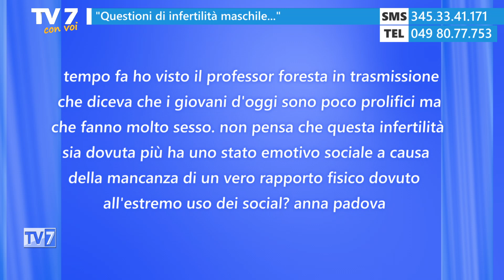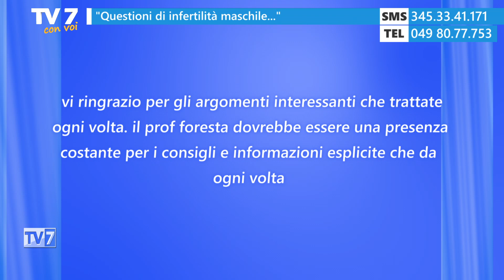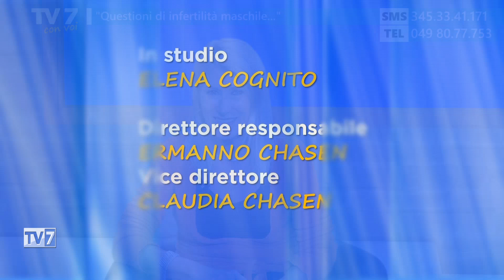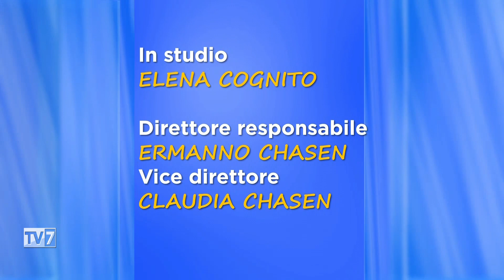Tv7 con Voi 24/9/24 - Questioni di infertilità maschile (2 di 2)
Tv7 con Voi 24/9/24 - Questioni di infertilità maschile

Ospite:
- Prof. Carlo Foresta Andrologo